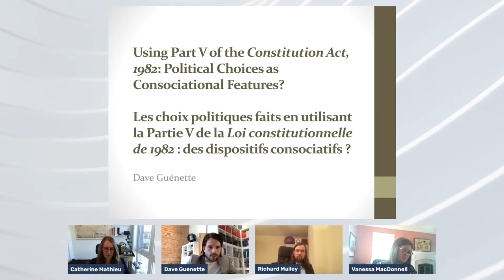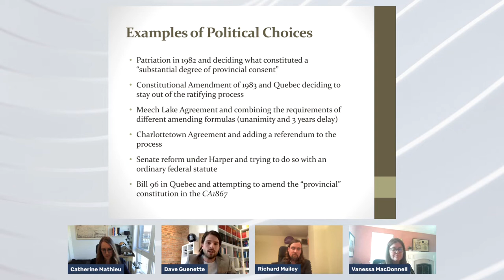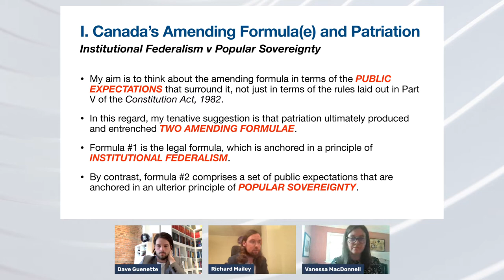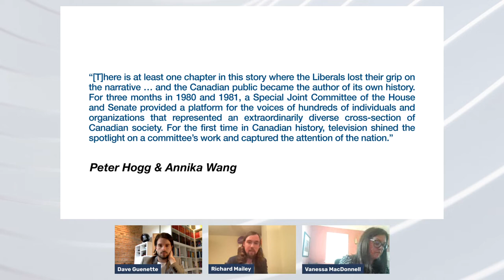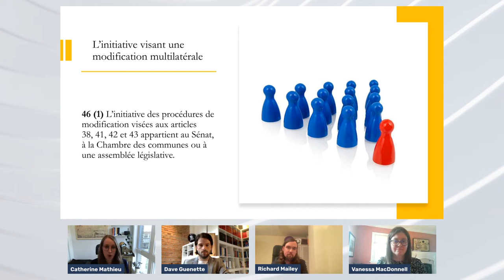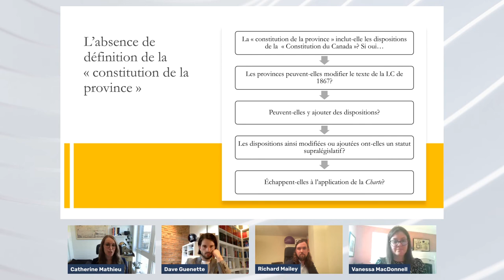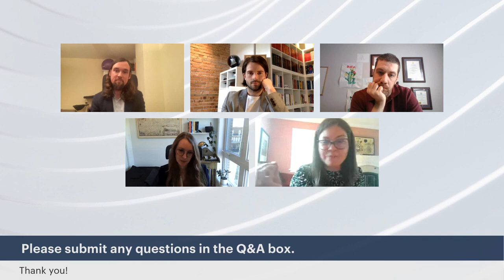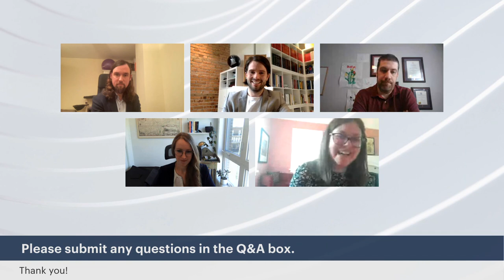Constitutional Amendment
Speakers: Emmett MacFarlane (Waterloo) | Dave Guénette (McGill) | Catherine Mathieu (UQAM) | Richard Mailey (U of A)
Moderator: Vanessa MacDonnell